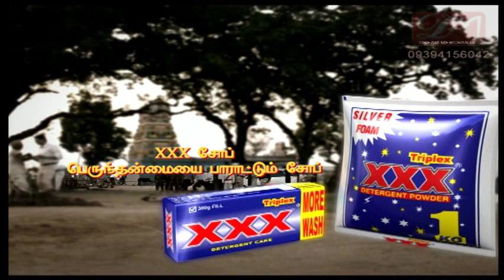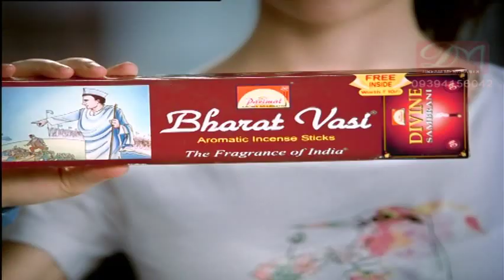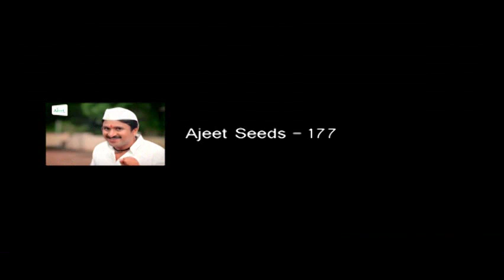Telugu Ad Film Making and Telugu ad Commercials Production House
Dream merchants for Telugu ads  the best Telugu ad film makers. Ad film production house & ad film makers in Hyderabad with high quality ad films.

“Dream merchants” the name that represents high quality ad film commercials in the business world. D.Yamuna kishore, the man behind, steering the brand towards the trusted one. “Dream merchants”proved brand in the circles of jewelry, textile,health, pharmacy,agriculture,home appliances, consumer durable and goes on.

Dream Merchants Production House
Ad Film Director: Yamuna Kishore.